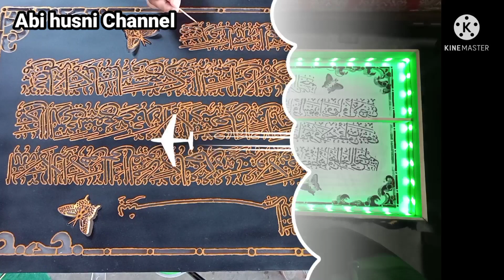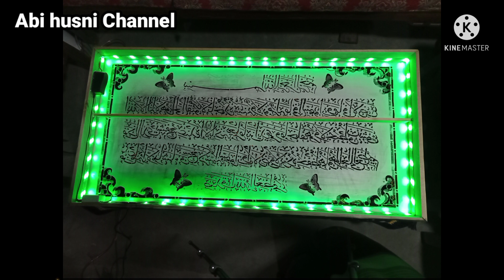( Part 2 !!! ) Telaten_ Pengecatan Kaligrafi Ayat Kursi 1 Meter . Pakai Tusuk Sate !!!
Assalamu'alaikum ..

Alhamdulillah .. Setelah sempat terkendala karena hujan yg membuat lumpuh aktifitas kerajinan lampu hias PVC ini . Akhirnya Bisa dilanjut lagi Progress kaligrafi nya .
Simak terus Vidio nya ya. Terimakasih ..

wassamu'alaikum wr.wb ..

IG.Rumah kaligrafi bambu